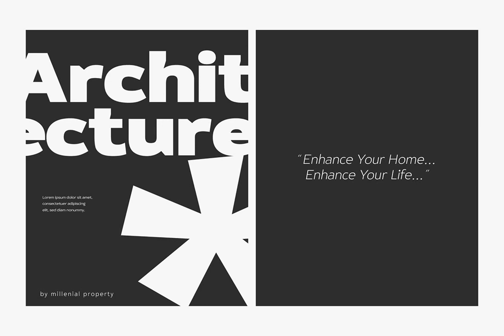Oliviar Sans Font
Download Oliviar Sans Font at YouWorkForThem

Oliviar Sans is a modern sans serif with Grotesque touch. Inspired by a Geometrical fonts and also Humanist Sans serif. Created with 8 Masters that export to the traditional OTF to 28 Styles!. On the Applications that support variable fonts such as Adobe Illustrator & Photoshop, you can get more than only 28, you can customize the Weight, Width and Slant. Weight created from Thin (100) to Bold (900), Width created from Standard (100) to Expanded (900) and Slant based on degree angle from 1˚ to 10˚. There is a new slider icons for accessing this features Check on Last Display Image. Another advantage on the Variable fonts are you just need 1 files to install to your computer and it will install all the styles available.

All of the Fonts are support for Multilanguage, Carefully Crafted.